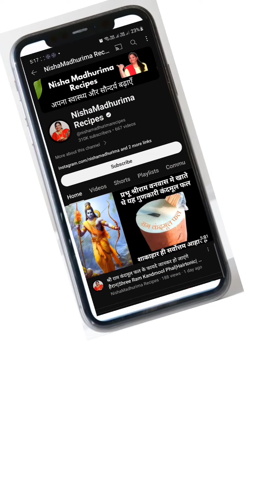केसर पेड़ा बनाए केवल 3 चीजों से बिना दूध बिना मावा|Kesar Pedha|Milk Powder Mithai|Sweet|Peda|Meetha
त्योहारों की मिठास बढ़ाए घर पर वाने केसर पेढा  के साथ| केसर पेड़ा बनाए केवल 3 चीजों से बिना मावा बिना मलाई| Kesar Pedha|Milk Powder Mithai|Sweet|Peda|Meetha|
Ingredients
¼ cup Milk
½ cup Powder Sugar
2 cup Milk powder
2-3  Drop yellow food colour
1 pinch saffron threads